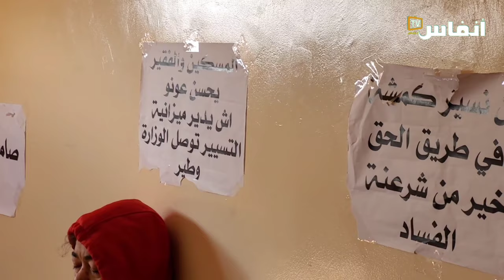هكذا عاش الطلبة المرسبون في امتحان المحاماة أجواء ما قبل فك الإضراب عن الطعام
بعد دخولهم الأسبوع الثاني.. الطلبة المرسبون في امتحان المحاماة يوقفون إضرابهم عن الطعام، في هذا الحوار، تتحدث إحدى زميلاتهم عن هذا الشكل الاحتجاجي، منذرة بأن هناك أشكال احتجاجية أخرى في مستقبل الأيام إذا لم يتم التجاوب مع مطلب إعادة الامتحان